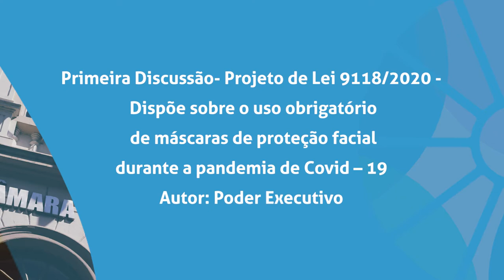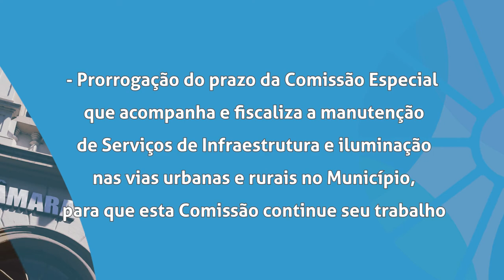Boletim | Pautas da Sessão Plenária de 13 de agosto de 2020